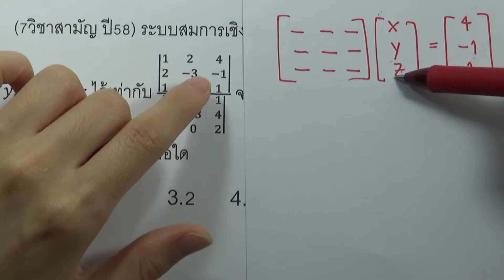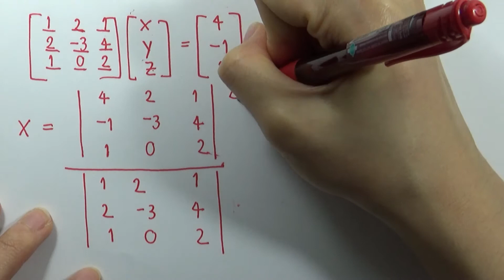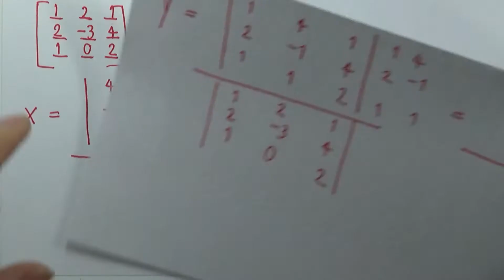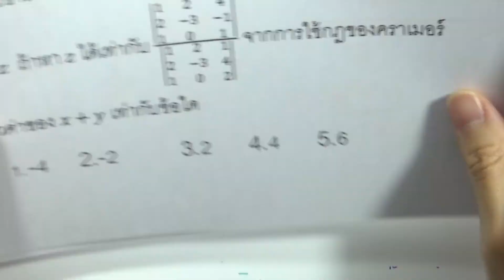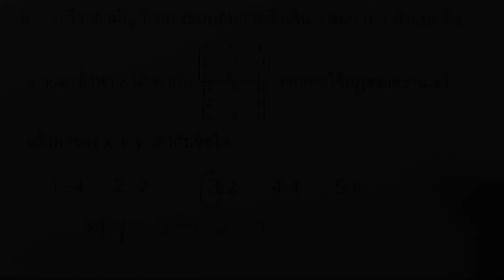โจทย์เสริมบทที่1 ระบบสมการเชิงเส้นและเมทริกซ์ ข้อ06